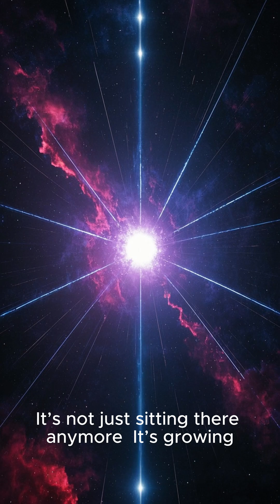The Black Hole at the Center of Our Galaxy is Growing | Scary Space Facts You Never Knew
Did you know that the supermassive black hole at the heart of the Milky Way is growing? In this chilling episode of Scary But True, we explore the terrifying truth about Sagittarius A*, the monstrous black hole silently feeding on cosmic matter — right in our galactic backyard.

Discover the science, the mystery, and the shocking implications of this space horror. Could it one day consume more than we expect?